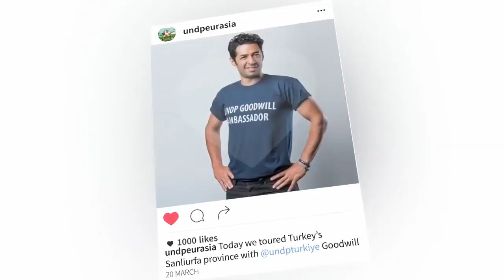The quickest way to get colourful updates about our work Follow us on